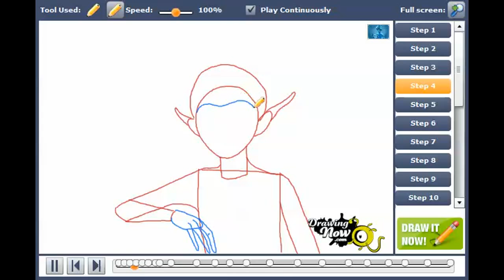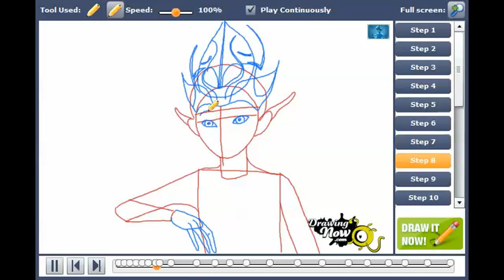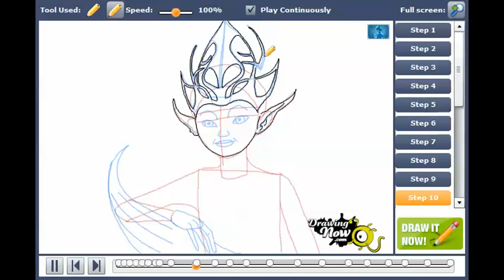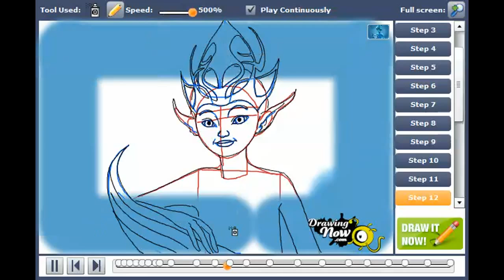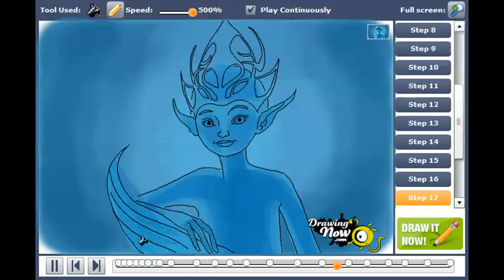How to draw Sugar Plum Fairy from Strange Magic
You can see the original tutorial of How to draw Sugar Plum Fairy from Strange Magic